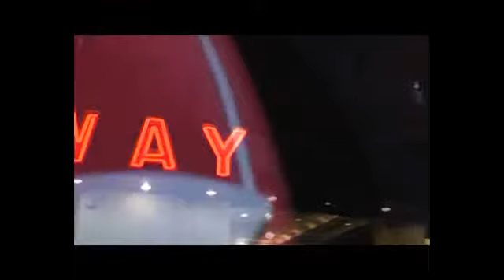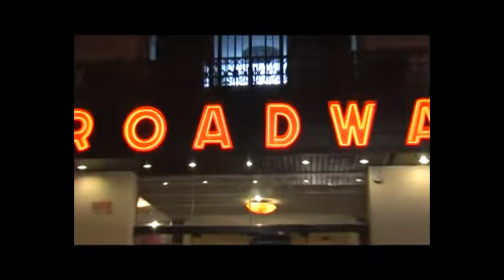Fragmento Sobran Los Motivos Martín Bossi